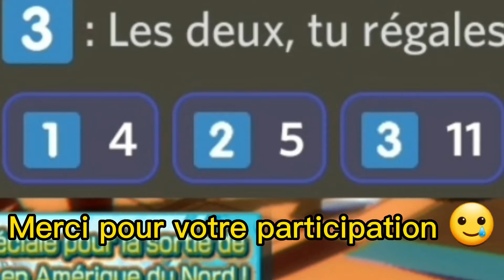OPBR | Résultat Giveaway Yamato ! Des vidéos arrivent !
Félicitations au gagnant ! Contacte moi !

Des vidéos sur Brawl Star et Call of arrivent, donnez moi des défis à réaliser 😎

Merci pour le visionnage 🌹 Je ferai mon max pour diversifier le contenu de la chaîne ^^